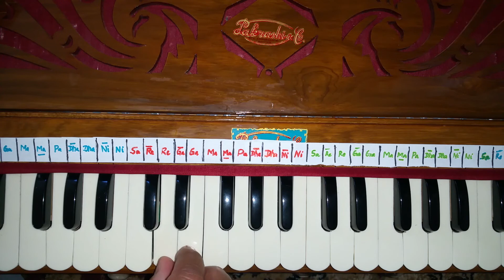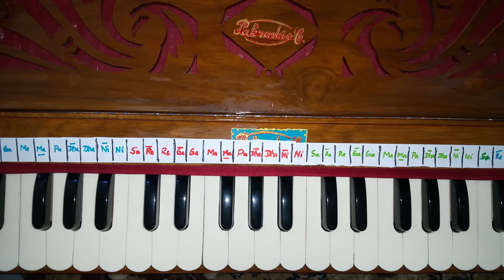Ami Jamuna Puline